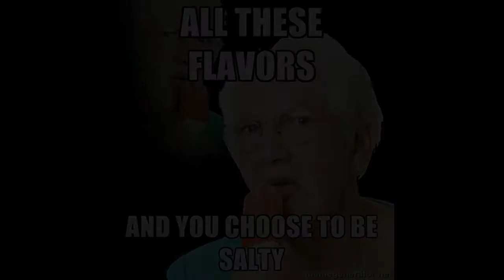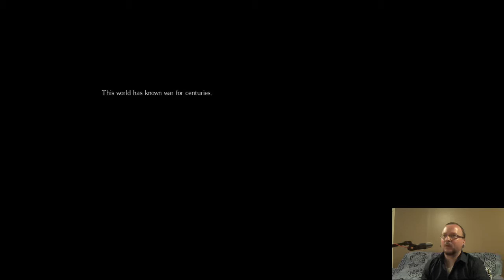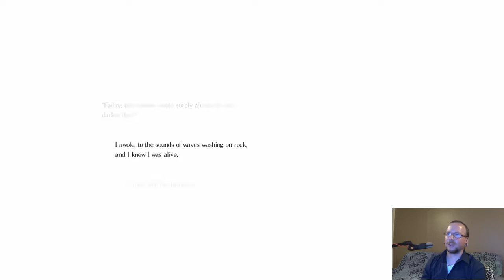The Salty Chef - Part 1 - Salt and Sanctuary - The Sodden Knight - Let's Play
The Salty Chef.  A Salt and Sanctuary Let's Play

Starting Salt and Sanctuary off right by going with a Chef hammer build.  All about that Strength, Endurance, and Willpower!!

That Hammer Tho!!!